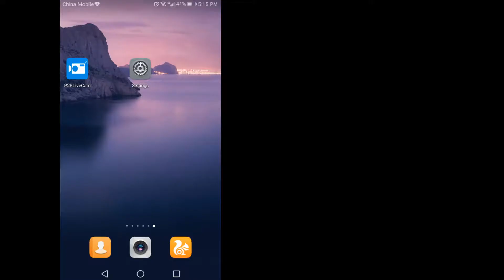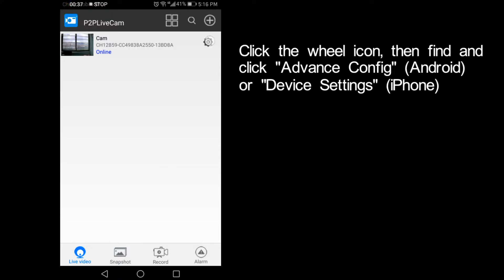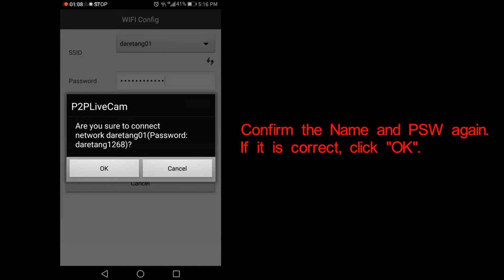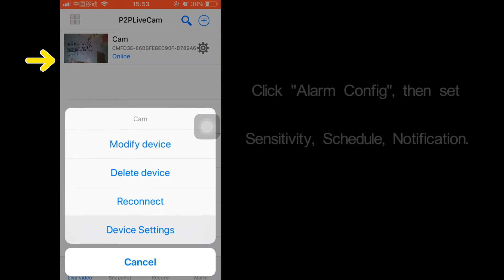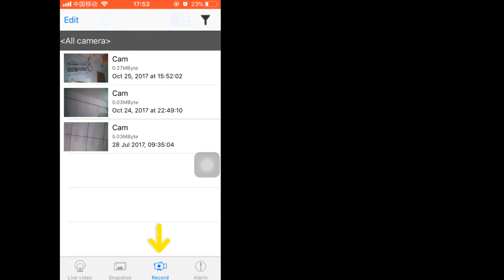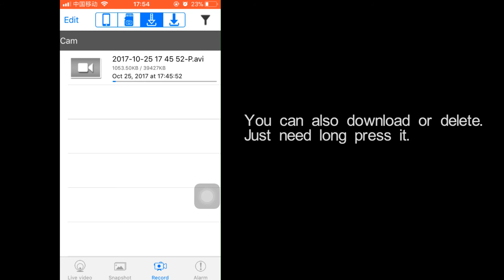MINGYY Smoke Detector Spy Camera Video Guide